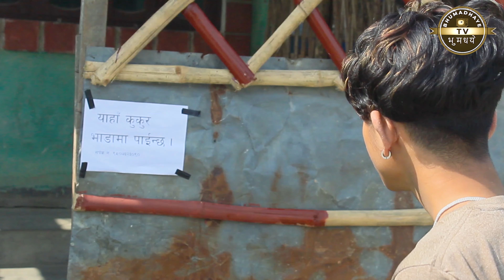HAPPY तिहार || HAPPY TIHAR || NEPALI COMDEY SHORT FILM || BHUMADHAYE TV.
NOTE :- "NO ANIMALS WERE HARMED IN THE MAKING OF THIS VIDEO"

HAPPY तिहार  is a Nepali  short film produced by Bhumadhaye TV.
हाम्रा पछिल्ला VIDEO हरु हेर्न को लागी कृपया तलका लिंक मा Click गर्नु होला :

HAPPY तिहार
Concept/Story/Edit
Dharma Raj Khadka
Bhuwan Khadka

Produced By
Bhumadhaye TV.

Director
Durgesh Khadka

Cast
Durgesh Khadka
Lisan Rai
Sasi Tamang
Henshika Chamling Rai
Yoman Bhujel
Devi Ghatani
Arjun Ghatani
Gita Tamang
Gopal Rai
Durga Rai
Liza Rai
Salina Giri
Aakriti Ghimire
Anshu Shrestha
Sujata Lama
Subegya Gautam
Basu Rai
Sudep Tamang
Roman Bhujel

Special Thanks
Devi Ghatani
Arjun Ghatani
Gita Tamang
Retesh Dutta
Subash Tamang

Unauthorised uploading of this video on other youtube channel is strictly prohibited.

Thanks
Bhumadhaye TV